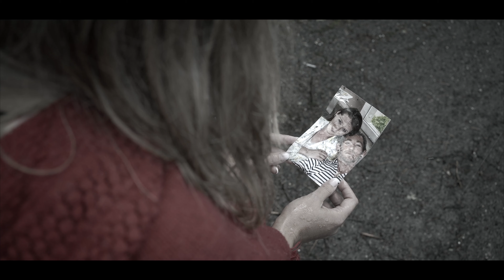Selenic - Lone (Official Music Video)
Debut Single "LONE" by SELENIC
SELENIC is a progressive rock band from France.

▶ Music
Written and performed by SELENIC
Mixed by Niels Tozer

▶ Filmmaker
Directed by David Andres

▶ Lyrics
Little red one
Wanders fields of ash gray
Making her way
Through ruins and waste

Little red one
Shivers out in the cold
Comforts herself
With stories untold

Little red one,
Wanders a dried seabed
Shells frozen in clay
(And) jetsam all around

They knew it
They saw it coming

You’ll find the water
You’ll find the sea
You’ll find a helper

Little red one
Follows the wind
Fondling her skin
Looking for her kin

Little red one
Seeks a promised land
Where the colors don’t fade

You found the water
You found the sea
You found a helper